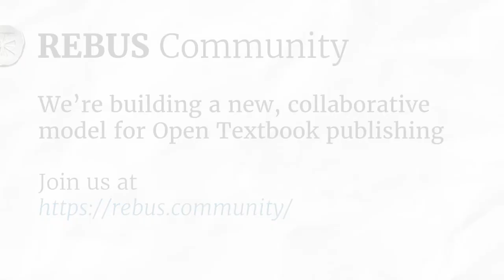Office Hours: MOUs, Contracts and Agreements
We all need starting points for creating open textbooks. One of those necessary starting points may be a contract, MOU or agreement between the open textbook author(s) and the institution funding the work, between student contributors and faculty working on the textbook, and between the various collaborators. In this office hours session, we’ll discuss agreements, and their role in clarifying expectations and responsibilities during the creation process.

Guest speakers include Meredith Jacob, Assistant Director, Program on Information Justice and Intellectual Property, Public Lead – Creative Commons USA, Washington College of Law and Ann Ludbrook, Copyright and Scholarly Engagement Librarian, Ryerson University.

A transcript of the session is available on the Rebus Community Office Hours Archive